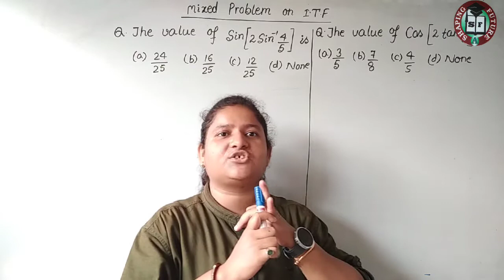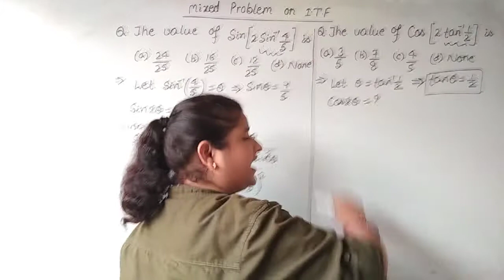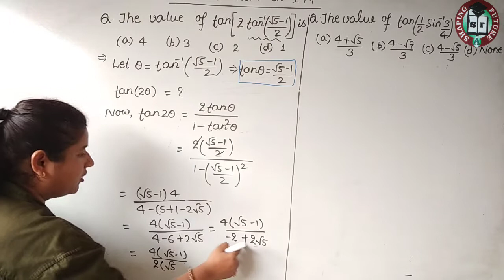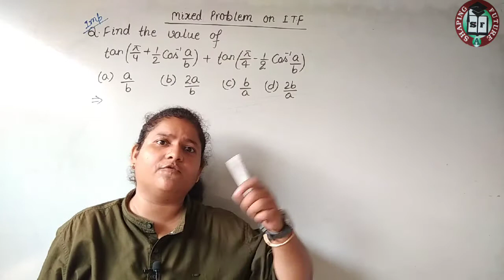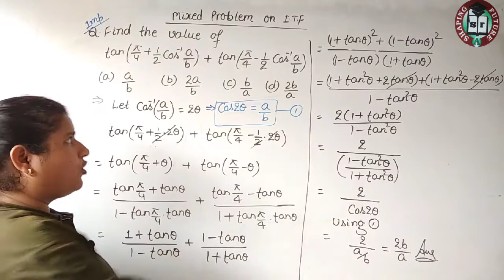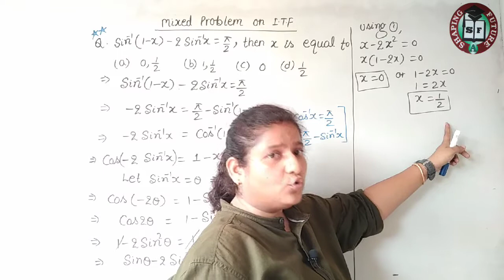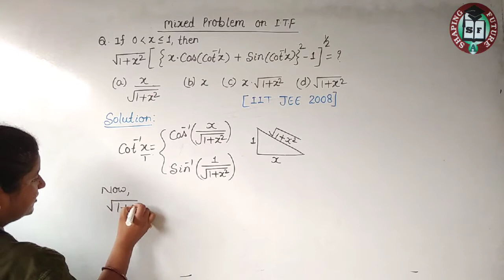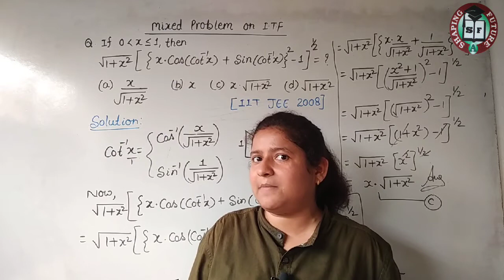8️⃣ Miscellaneous Type Ques, Important for NDA, chapter 2- ITF, Class 12 Maths || Er. Akriti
This Lecture is Very imp for NDA & State level engineering exams.

Uniques Type Ques covering whole chapter is discussed here

Awesome Trick & Much useful in Whole chapter of ITF

Be expert in Ch 2 of Class 12th Mathematics , Inverse Trigonometric Function , Classroom Lecture By Akriti Mam,Tricky Approach & easy explanation,